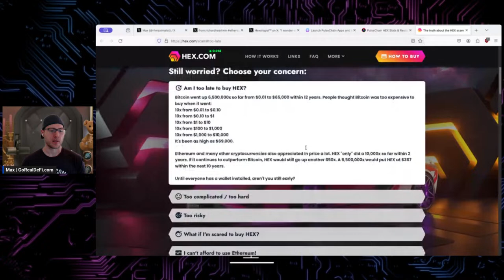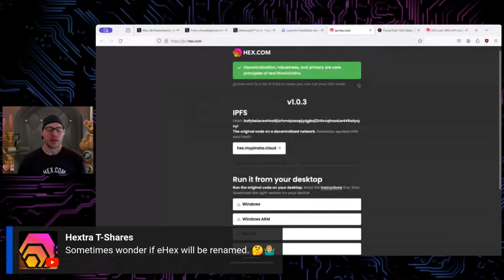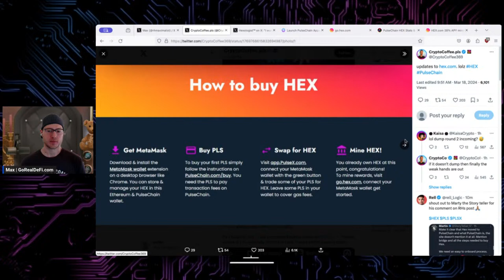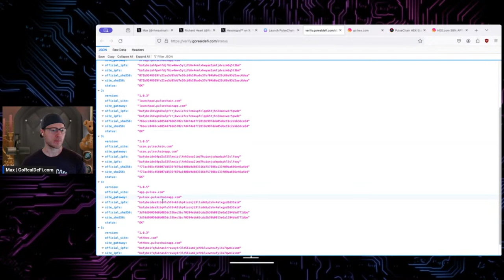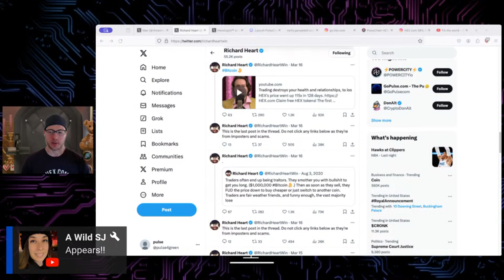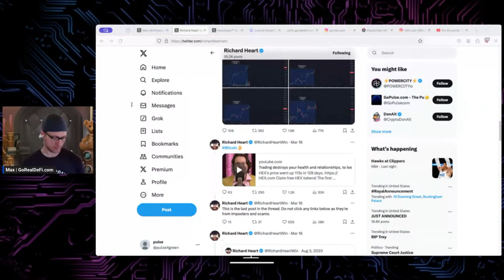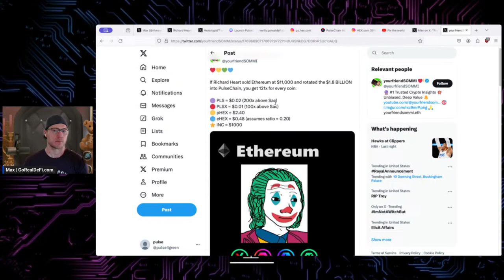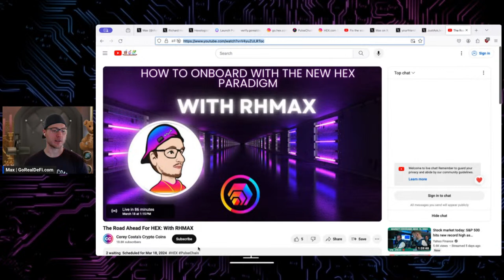When is the next pump for HEX PulseChain PulseX?